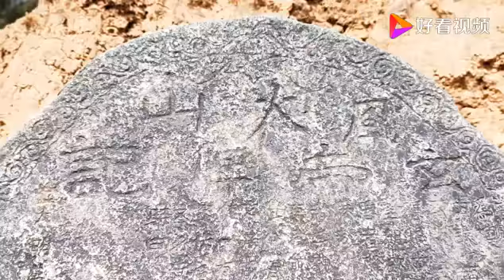甘肃天水一山顶发现古庙，石碑记载万历年修建，看看都有啥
甘肃天水一山顶发现古庙，石碑记载万历年修建，看看都有啥,本视频由乡村之行原创提供,6067次播放,好看视频是由百度团队打造的集内涵和颜值于一身的专业短视频聚合平台